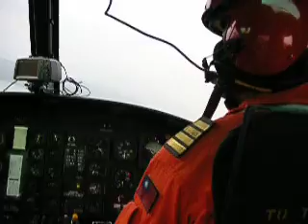空勤總隊直昇機體驗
其實是民間特搜隊訓練
～我是去插花的～